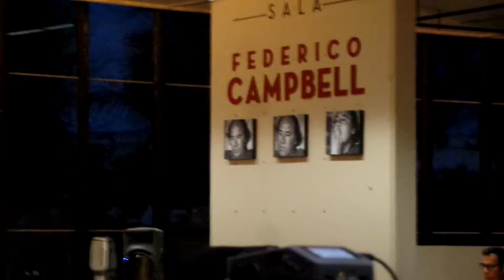"Cantata No. 7 `Wer nur den lieben Gott laBt walten" de Mendelssohn * SAM 5162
V2: Homenaje a Johann Sebastian Bach: "Cantata No. 7 `Wer nur den lieben Gott laBt walten" de Mendelssohn.
Orquesta de Baja California
Dir. Artístico: Mtro. Armando Pesqueira.

Obras:

"Herz und Mund und Tat und Leben BWV 147", "Verleih uns Frieden", "Cantata No. 7 `Wer nur den lieben Gott laBt walten" de Mendelssohn.